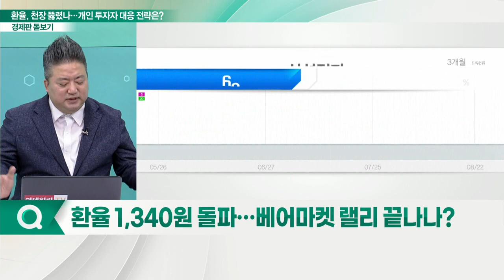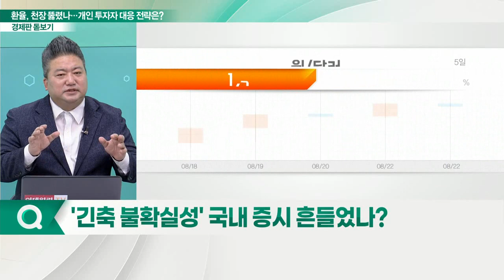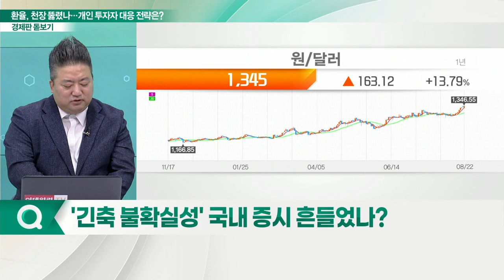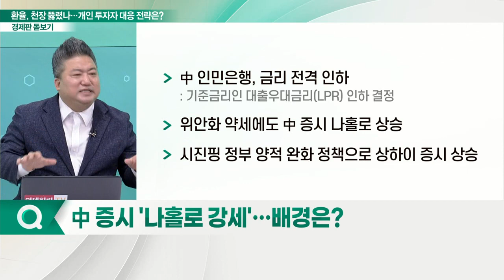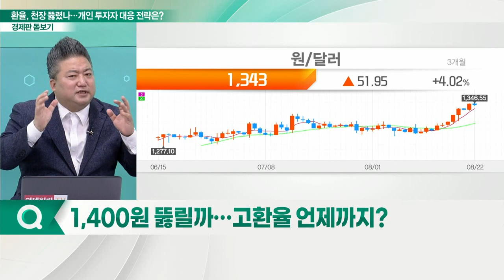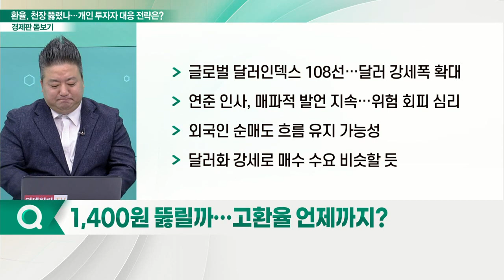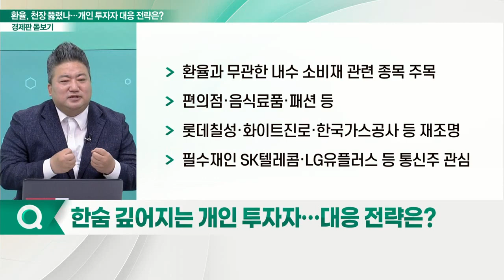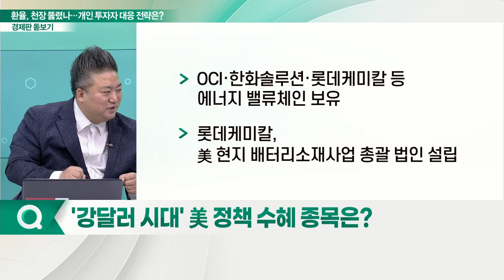환율 13년만에 최고... 개인투자자 대응 전략은?_경제판 돋보기 (20220823)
Q. 환율 장중 1,340원 돌파… 베어마켓 랠리 끝나나?
Q. '긴축 불확실성' 국내 증시 흔들었나?
Q. 금융위기급 고환율… 주요 원인은?
Q. 中 증시 '나홀로 강세'… 배경은?
Q. 1,400원 뚫릴까… 고환율 언제까지?
Q. 한숨 깊어지는 개인투자자… 대응 전략은?
Q. '강달러 시대' 美 정책 수혜 종목은?